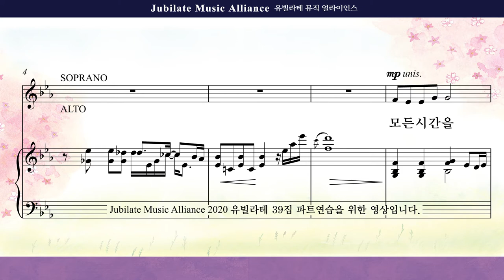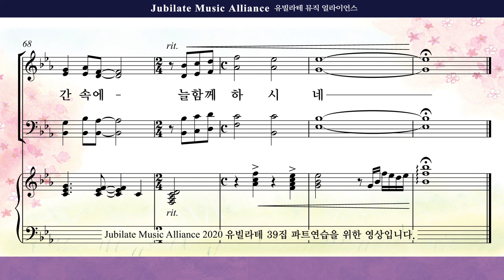[유빌라테 39집]26. 김수진 - 시간도 주께 속했네 Tenor